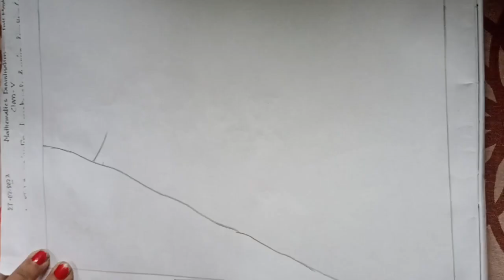Pencil scenery drawing || Easy pencil sketch drawing || very easy step by step